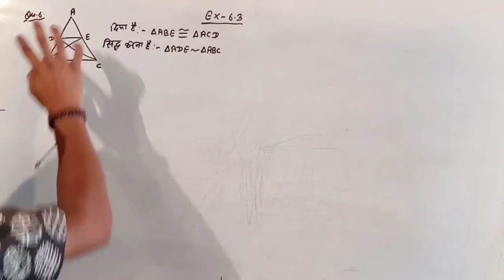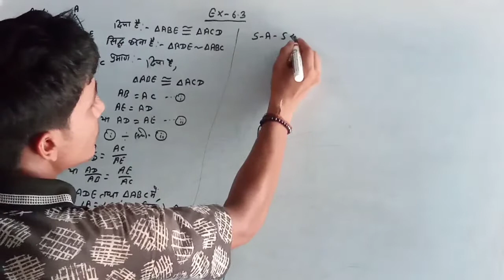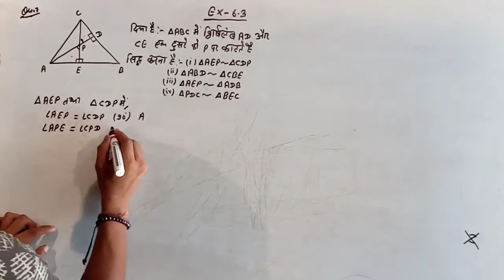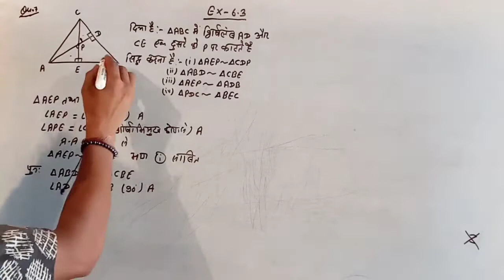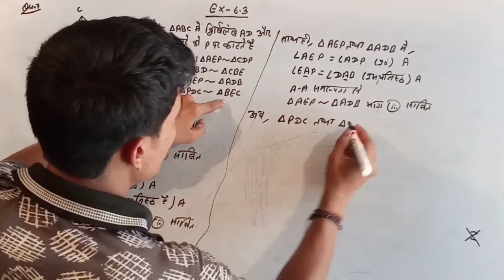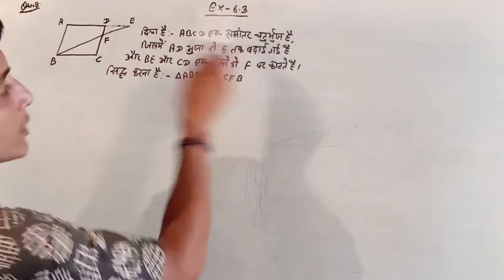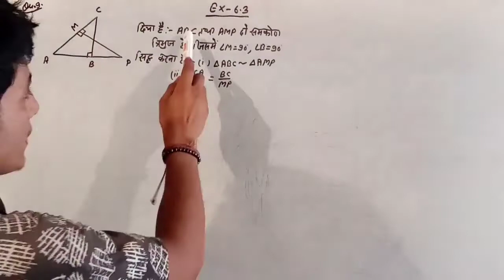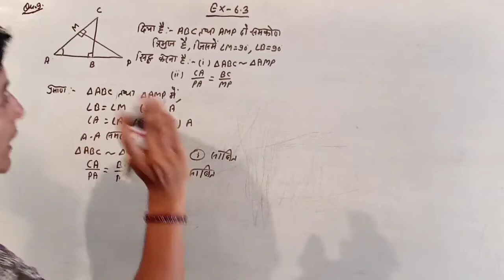Class:-10 Ex:-6.3 (Qu.6 to 9) त्रिभुज chapter 6 Ncert math/ncert math class 10 triangle chapter 6.3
त्रिभुज के बारे में संपूर्ण जानकारी अच्छी तरह से दी गई है
इस वीडियो को देखने के बाद अब त्रिभुज के बारे में सारी बेसिक बातों को अच्छी तरह से समझ जाएंगे

यदि आप त्रिभुज को बेटर ढंग से समझना चाहते हैं तो इस वीडियो को शुरू से अंत तक जरूर देखें

please 🙏🙏🙏🙏🙏🙏🙏🙏🙏🙏🙏🙏🙏🙏🙏🙏🙏🙏🙏🙏🙏🙏🙏🙏🙏🙏🙏🙏🙏🙏🙏🙏🙏🙏.